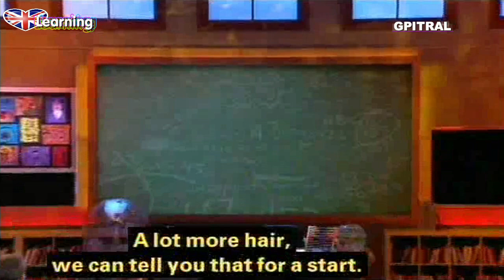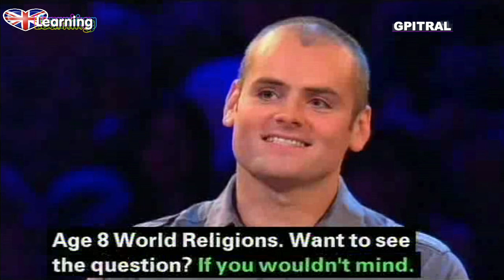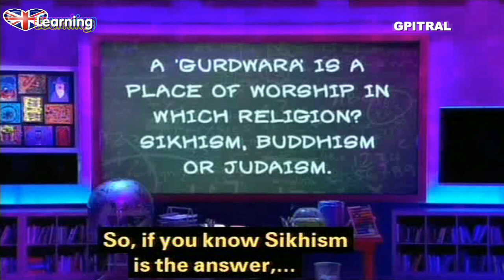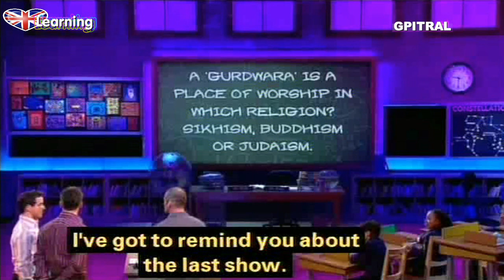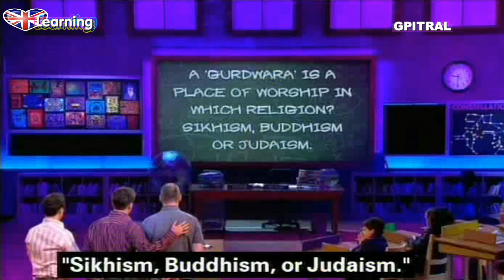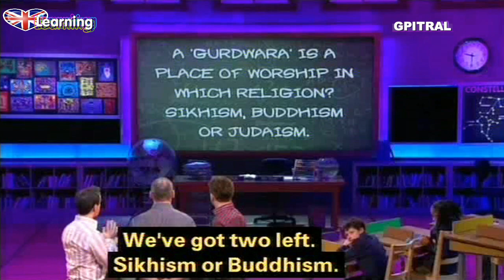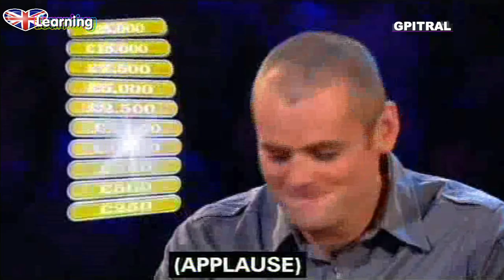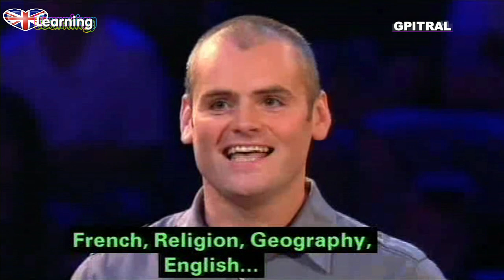x Are you smarter than a 10 year old 15 tv game subtitles